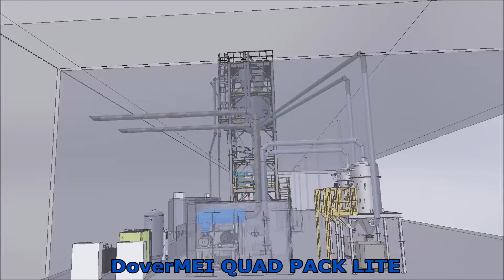DoverMEI QUAD PACK Lite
DoverMEI QUAD PACK Lite is a two station rail car unloading system specifically designed for the FFS packaging line. Combined with the DoverMEI ARCC system and the DoverLink information hub, the QUAD PACK Lite can be configured as a near autonomous rail car unloading system for your packaging line.